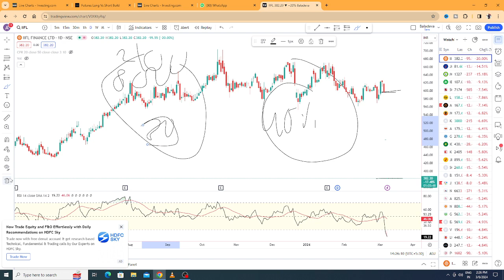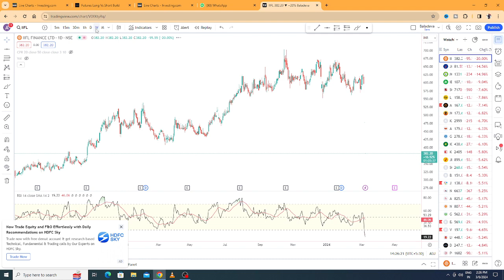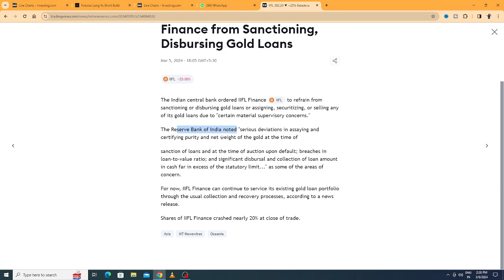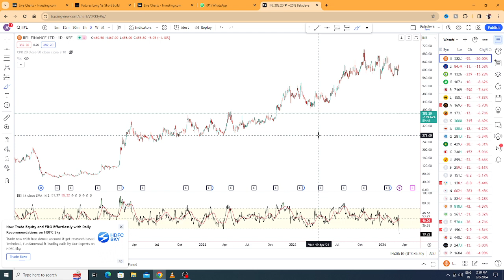Why IIFL Stock fall 40% ! IIFL stock latest news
IIFL Stock analysis by Anil Maurya

AliceBlue -
Angel Broking -
Zerodha -
Paytm Money-
Uptox -
5Paisa-
Samco Demat account-
Trade Smart( Lowest Brokerage 15 rs per Trade)-